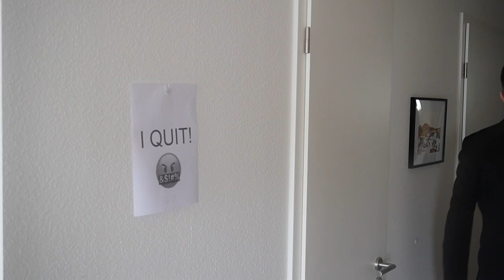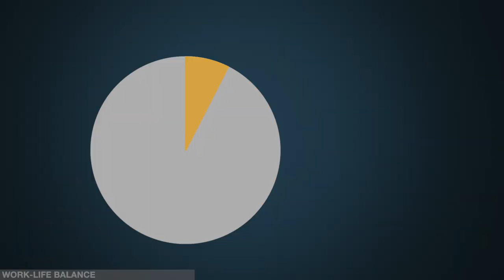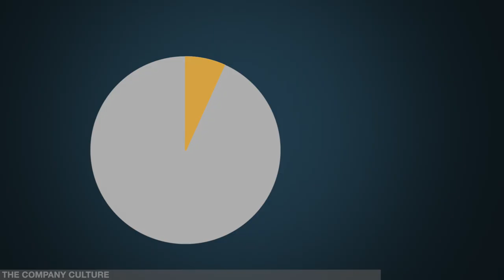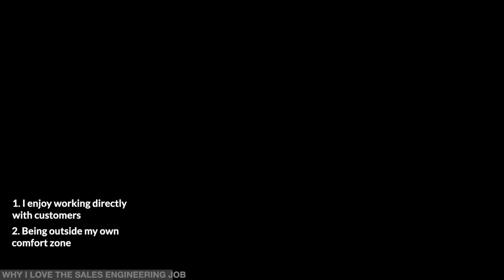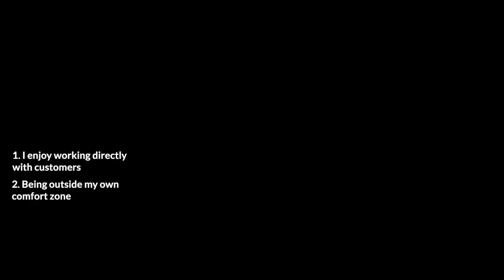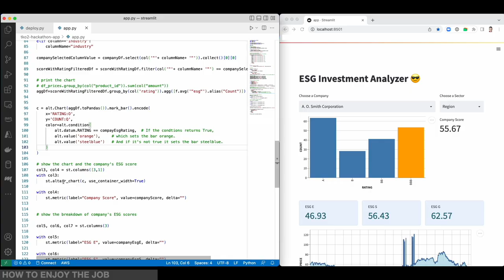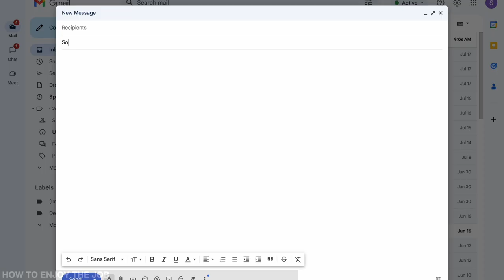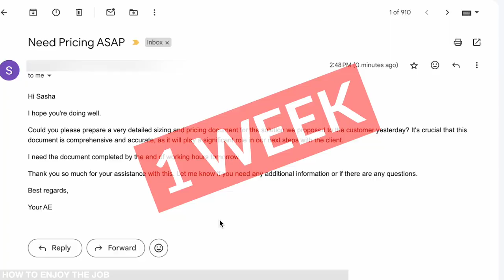All the Ways the Sales Engineer Job Can Suck (and When to Move On)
Today, I'm sharing insights from my journey as a Sales Engineer. Lot's of learning, growth, and yes, its fair share of challenges. But here's the thing - it's also incredibly rewarding. 🌟

1. **Work-Life Balance** 🌈: Work is a part of life, and finding harmony between the two is key. It's about making work enjoyable and ensuring it doesn't consume us.

2. **Company Culture Matters** 💼: A supportive and understanding company culture is crucial. It's the daily interactions that define our work environment, not just the overarching company policies.

3. **The Joy of Sales Engineering** 🤝: From engaging with customers to constantly being challenged to step out of my comfort zone, the SE role is dynamic and gratifying. Plus, I love the perks of traveling? 🧳

4. **Overcoming Perfectionism** ✨: Perfectionism can be a major roadblock. Learning to prioritize effectiveness over perfection has been a game-changer for me.

5. **Building Relationships and Setting Boundaries** 🛠️: A healthy relationship with sales reps and the ability to say no to tasks that don't add value are essential for success.

Through it all, I've learned the importance of adaptability, clear communication, and maintaining a positive attitude. If you're in sales engineering or considering it, your mindset and approach can transform challenges into opportunities for growth. 💪

What strategies have you found effective in your role?

Sources:
Work-Life Balance Statistics for 202 4: A Global Perspective (hubstaff.com)
Randstad_Workmonitor_2023.pdf